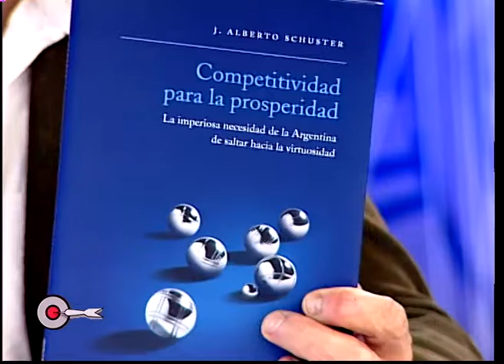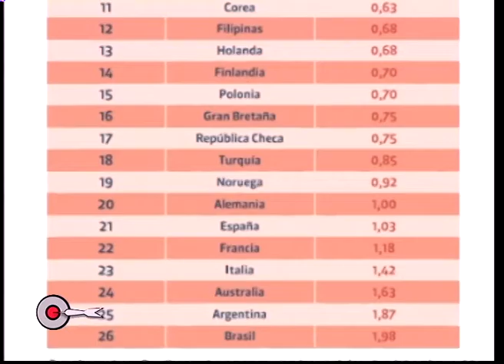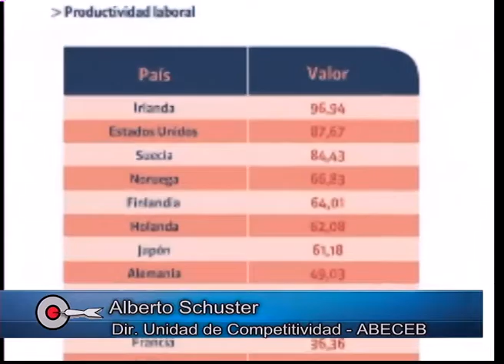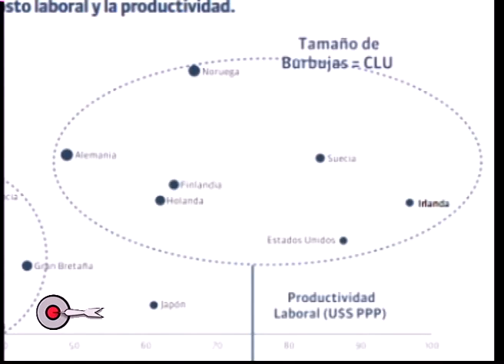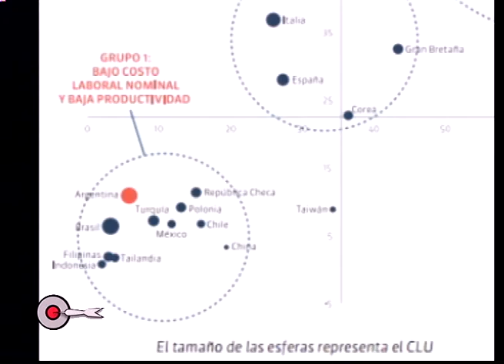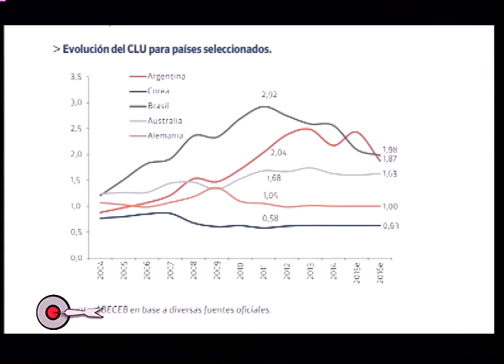Qué hay que considerar cuando se analiza la competitividad?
El debate sobre esta cuestión quedó reducido en los últimos años a los niveles del tipo de cambio .Alberto Schuster, que dirige una unidad en la consultora ABECEB que monitorea la evolución de los factores que determinan esa variable clave, nos explica que otros factores nos condenan a ser tan poco competitivos